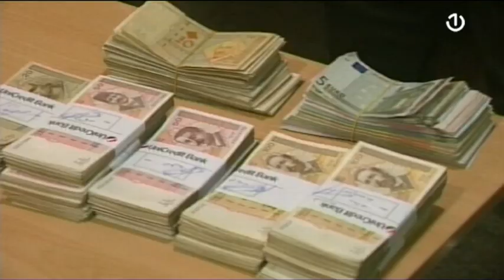Vlada FBiH- BiH nabavlja i još čeka isporuku dva milijuna 70 tisuća doza cjepiva